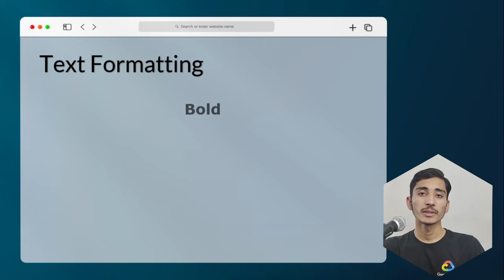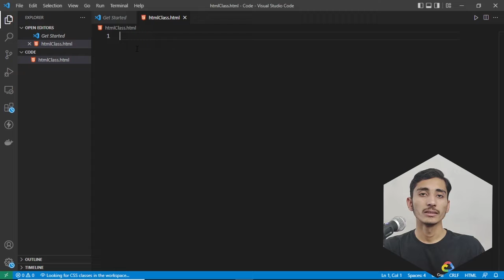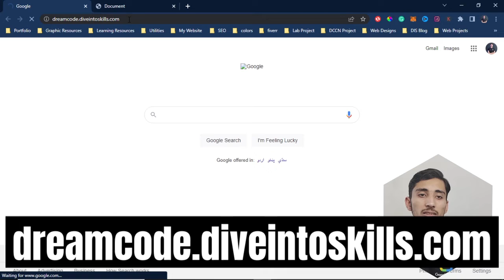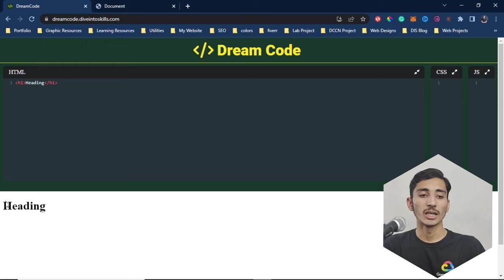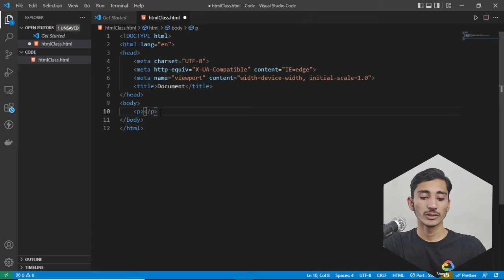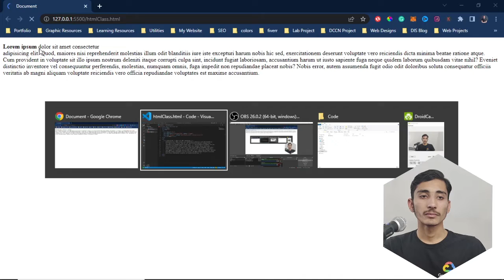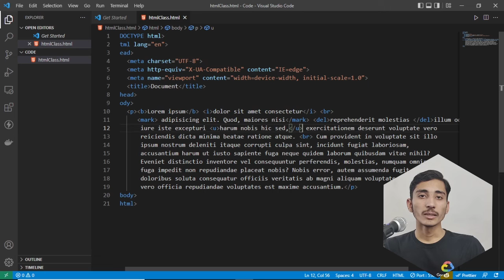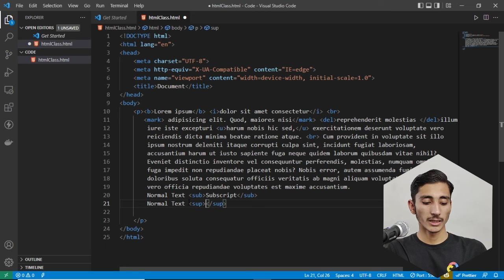HTML Course for Beginners - Text Formatting Tags in Urdu /Hindi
Hi students! Welcome to Dive Into Skills. I hope you will be fine.
In this video, we are going to start HTML, CSS & JS Course. In this video, we will learn "Text Formatting Tags". In this video, we will learn about "How to use  Text Formatting Tags in HTML".

This video is for those students who have completed the WordPress course. If you didn't access the course, then access the playlist from the following link: